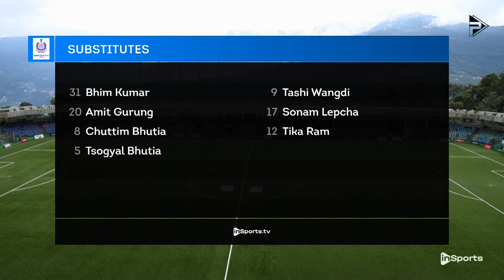Pavilion Match day | SAI Namchi vs Sikkim Police XI | Probo Sikkim Premier League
From the first whistle to the final moments, this match was a true spectacle of skill, determination, and passion. SAI Namchi vs Sikkim Police XI showcased their talent on the field, leaving no stone unturned in their pursuit of victory in the 7th match of Probo Sikkim Premier League. With Pavilion Match Day, we analyse and break down each aspect of the game, providing you with a detailed insight into the tactics, strategies, and individual performances that shaped the outcome.